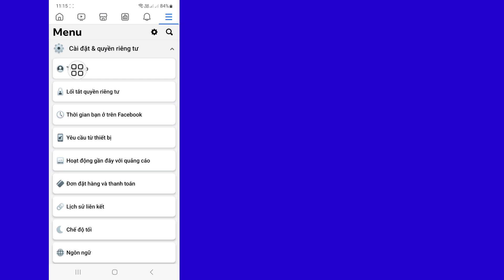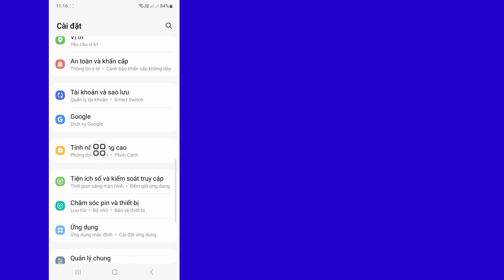Cách Xem Mật Khẩu Facebook Của Bạn (Cập nhật 2024)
Bạn có muốn xem mật khẩu Facebook của mình không. Nếu Có Video này dành cho bạn. Trong Video này tôi sẽ hướng dẫn bạn cách xem mật khẩu Facebook của bạn. Tôi sẽ chỉ ra quy trình dễ nhất và mới nhất để xem mật khẩu Facebook của bạn. Vậy Hãy Hãy Xem Hết Video Không Bỏ Qua Để Học Cách Xem Mật Khẩu Facebook Của Bạn (Cập Nhật 2024) || Xem mật khẩu Facebook.

 Câu hỏi của bạn về cách xem mật khẩu Facebook của bạn (Cập nhật 2024) ||  Xem mật khẩu Facebook:

 Cách Xem Mật Khẩu Facebook.
 Cách Xem Mật Khẩu Facebook Trên Điện Thoại Di Động.  Hiển thị mật khẩu Facebook.
 Mật khẩu Facebook.
 Cách tìm mật khẩu Facebook.

xem facebook mật khẩu